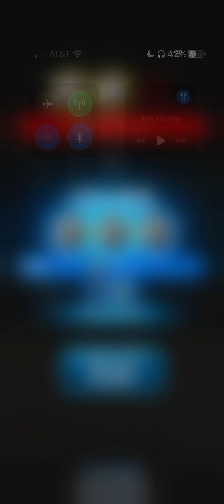Wining the final tournament battle with my creatures (Jurassic World alive)